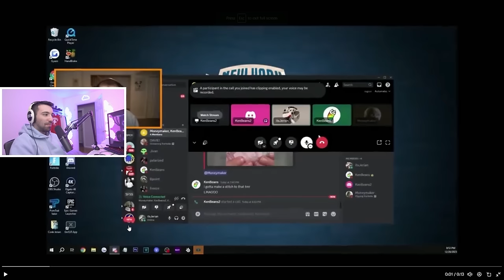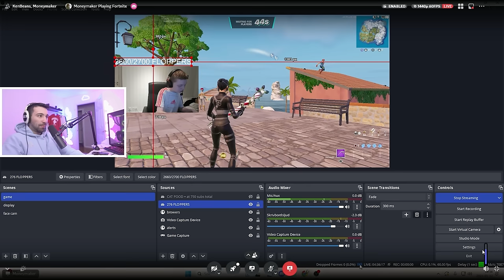MONEYMAKER STANDS ON BUSINESS ONLY 😎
UGLY PLAYER

My Creative Maps:

NEWEST MAP
PIECE CONTROL [1V1]

CODE ➞ KenBeans